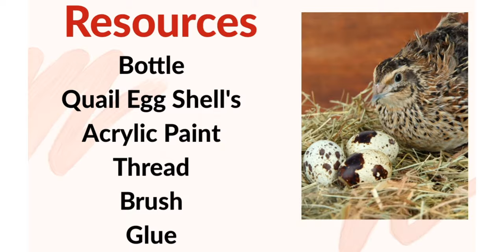Quail Egg Shell's Bottle Art For Kids..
" Play to Learn and Learn to Play "

We aim to support and encourage our kids on their journey to construct meaning from the world around them.

The Activities and learning  videos added in this channel has immense direct inspiration and reference from the universal learning curriculum ,making it even more fun and exciting for the parents too along with the kids.